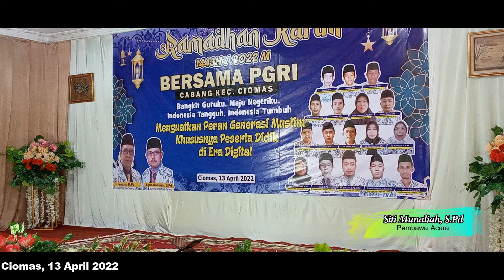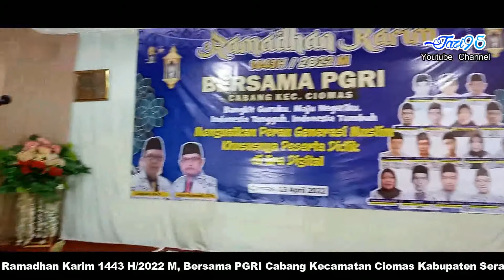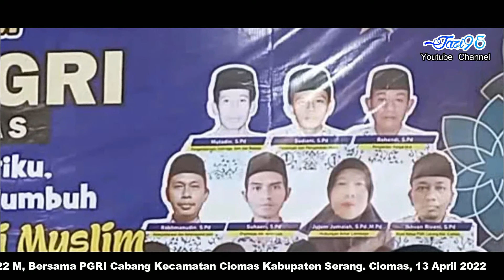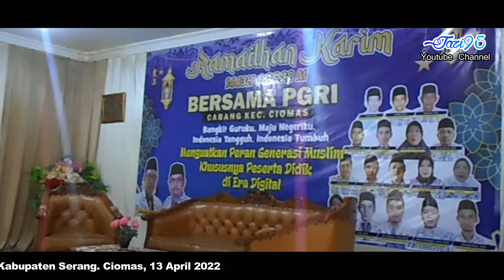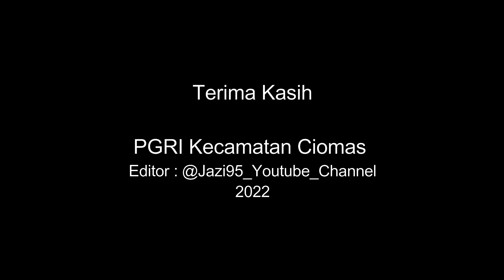RAMADHAN KARIM Bersama PGRI Kecamatan Ciomas Kabupaten Serang Tahun 1443H/ 2022 M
DOKUMENTASI KEGIATAN RAMADHAN KARIM 1443 H / 2022 M BERSAMA PERSATUAN GURU REPUBLIK INDONESIA (PGRI) CABANG KECAMATAN CIOMAS KABUPATEN SERANG PROVINSI BANTEN.

dengan kegiatan ini semoga dapat menambah keimanan dan ketawqaan kita kepada Allah Swt sehingga banyak keutamaan yang kita dapatkan dari bulan suci yang penuh berkah ini.